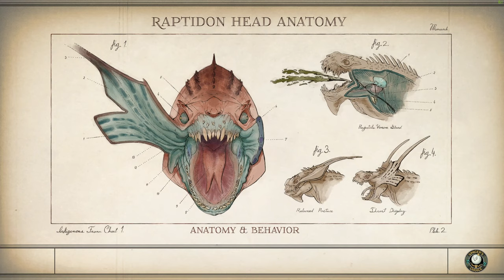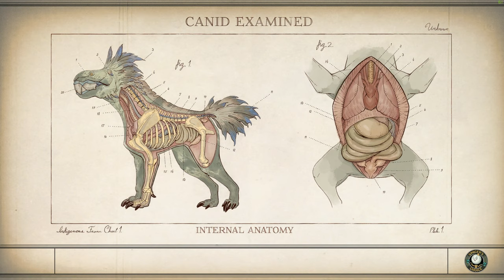The Outer Worlds Playthrough 4K PC Ultra Quality Part 8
sorry for audio sync issue that starts at around 14:10 I'll be more vigilant of these in the future and fix them. this particular video gave me trouble and was re-uploaded over 4 times.

Motherboard: ASRock Z390 Taichi ATX LGA1151 Motherboard

Memory: G.Skill Trident Z RGB 16 GB (2 x 8 GB) DDR4-3466 Memory

Storage: Samsung 970 Evo Plus 250 GB M.2-2280 NVME Solid State Drive

Storage: SanDisk Ultra II 480 GB 2.5" Solid State Drive

Storage: PNY CS1311 960 GB 2.5" Solid State Drive